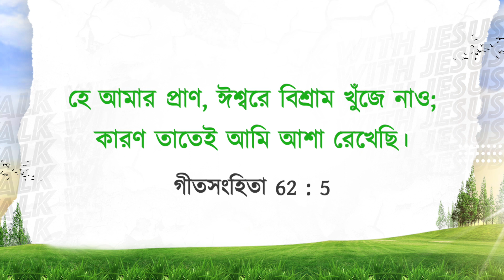যীশুর সাথে চলা | ভাই মোহন সি লাজারাস | অক্টোবর 21 | Bengali